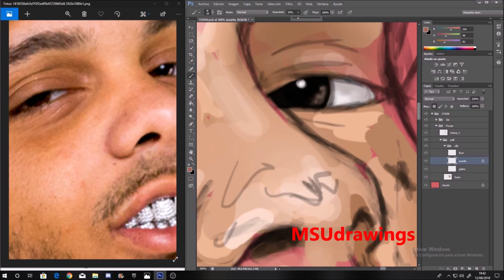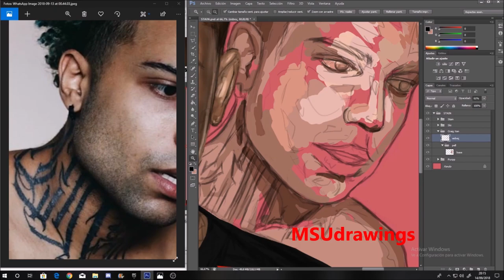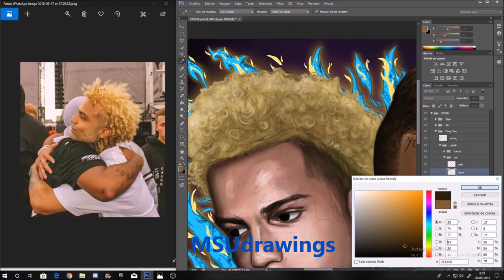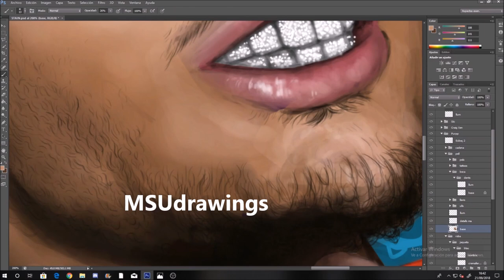The Ski Mask, Smokepurpp & Craig Xen Drawing - MSUdrawings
27 HOURS RECORDED